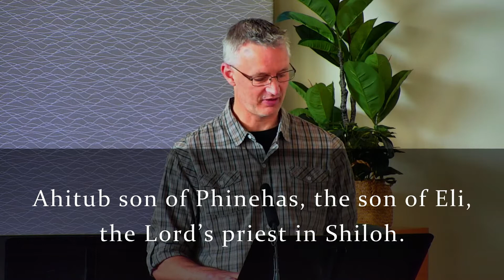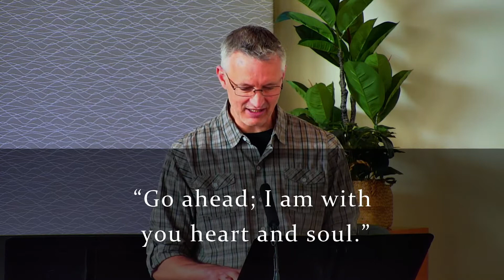The Gift of Adolescence with Guest Speaker Graham Stanton | October 31st, 2021 9.45AM Services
Warragul Anglican Church (WAC) is a place to explore faith and experience the love found in Christ. If you're not really sure you believe in God at all, you're welcome here. If you've been following God your entire life or if you're new to faith, we hope you’ll grow here. No matter where you are in the your faith journey, we are here to walk beside you as you go. We hope to help you discover the God who is loving and active, who wants you to flourish and to contribute to making this world a better place. We hope that you will see God work in your life and in the life of your family and friends through you.

0:00 - 1 Samuel 14.1-14
2:48 - Acts 23.12-22
4:57 - Sermon